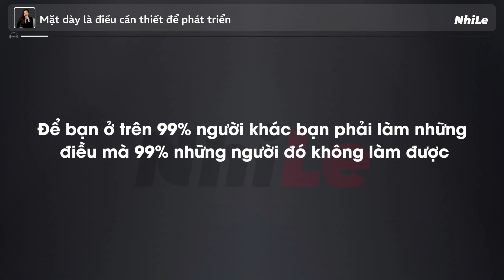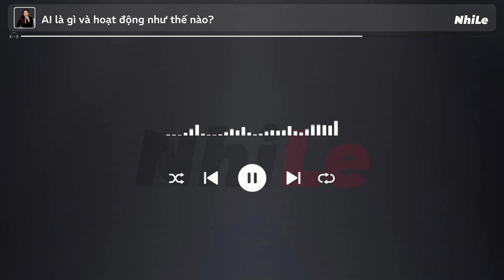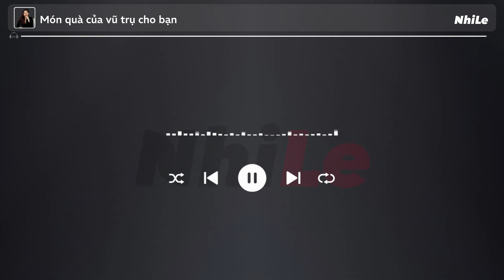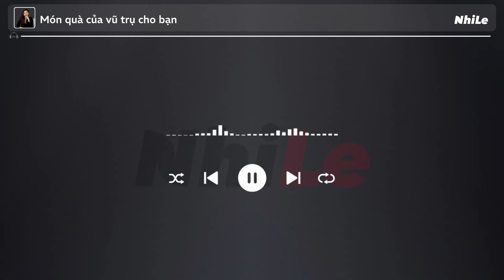MẶT DÀY giúp bạn PHÁT TRIỂN như thế nào? | Radio #846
🎁 Các chương trình giúp bạn THAY ĐỔI CUỘC SỐNG: nedu.nhi.sg

"Thành công thường đến với những người dám làm điều người khác sợ, và đôi khi, điều đó đòi hỏi một chút… mặt dày." — Richard Branson, Losing My Virginity
Ai cũng ngại ngùng trước lời từ chối, sợ ánh mắt đánh giá, hay cảm giác bẽ bàng khi thất bại. Nhưng bạn có biết, “mặt dày” không chỉ là một đặc điểm mà còn là một kỹ năng sống còn để phát triển bản thân? Trong video này, chúng ta cùng phân tích tại sao đôi khi sự kiên trì, gan lì và khả năng “làm ngơ” trước chỉ trích lại là chìa khóa dẫn đến thành công. Đây không phải là sự trơ trẽn, mà là nghệ thuật tập trung vào mục tiêu và bỏ ngoài tai những giới hạn vô hình. Hãy xem ngay Radio #846 để hiểu làm thế nào “mặt dày” có thể biến thách thức thành cơ hội và nâng bạn lên một tầm cao mới!

00:00 - Start
00:08 - “mặt dày” là điều cần để phát triển?
04:20 - Người thích vừa lòng với tất cả mọi người
09:04 - Ai là gì? hoạt động như thế nào?
13:57 - Món quà vũ trụ gửi cho bạn khi bạn muốn trưởng thành
19:06 - Quét mã QR để tìm hiểu thêm thông tin

🎁 Information of Programs that help you TRANSFORM YOUR LIFE: nedu.nhi.sg